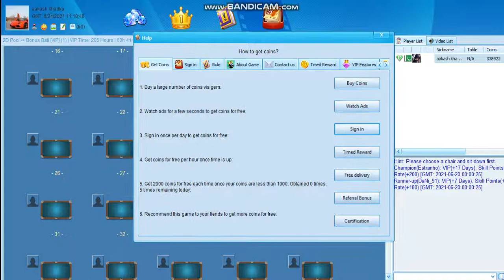popgamebox bonus ball 1350 full best recored